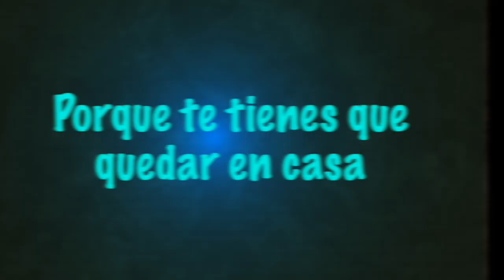¿Cómo hacer calzones rotos?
Los participantes aprenderán a preparar estas exquisitas masas dulces típicas de la cocina chilena, para disfrutar durante estas vacaciones de invierno.

Está orientado para jóvenes desde 15 años.

1/2 kg. de harina
1/2 tazas de leche
70 grs. de margarina
2 huevos
3/4 tazas de azúcar